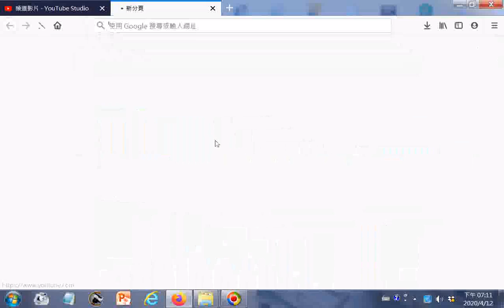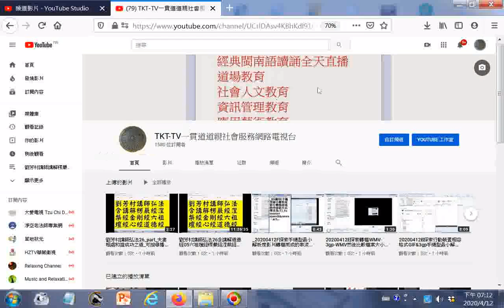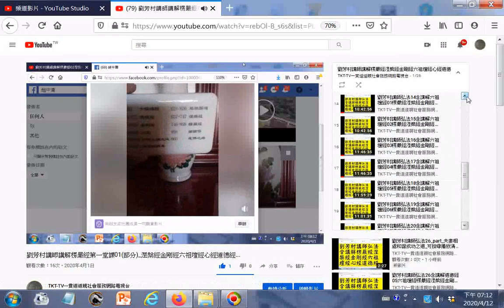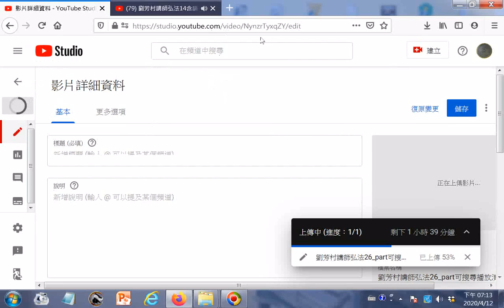劉芳村講師弘法...可搜尋播放清單 劉芳村講師講解楞嚴經涅槃經金剛經六祖壇經心經道德經(領悟身命錢財福報有限，慧命無窮有求孔孟聖道三寶心法就不枉費今生來世間。世間財世間用 生不帶來，死不帶去...